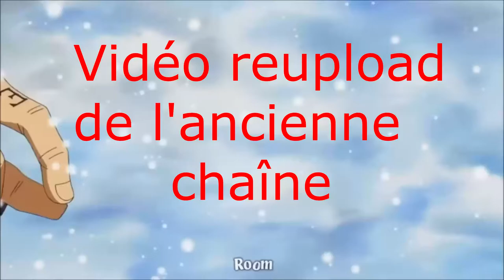VO vs VF | Le Japonais contre le Français !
Salut à tous ! Aujourd’hui vidéo sur la VO vs VF ! Qui sortira vainqueur de ce duel ?